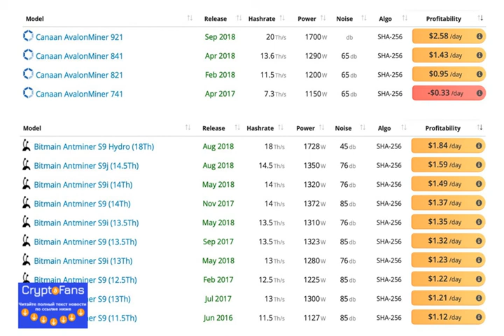Майнинг стал прибыльным даже на старых асиках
После весеннего скачка цен на Крипто, майнинг на асиках нового поколения приносит значительный профит и даже старые модели в плюсе